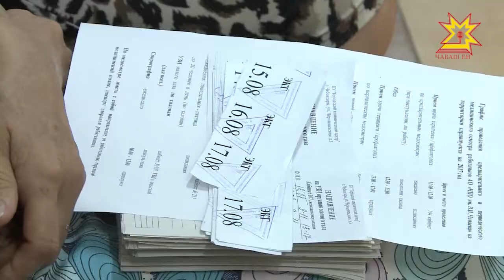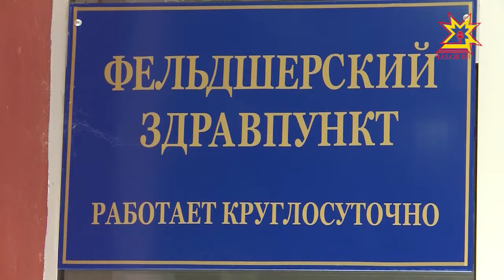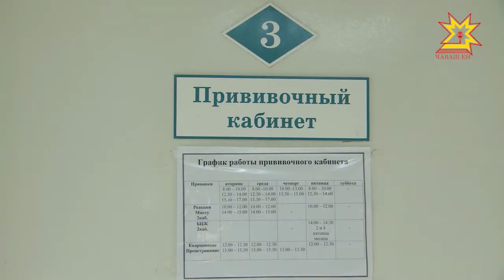Тĕплĕ калаçу. Выпуск 28.09.2017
Нина Емельянова - Шупашкарти ача-пăчан 2-мĕш поликлиникин тĕп тухтăрĕн çумĕ